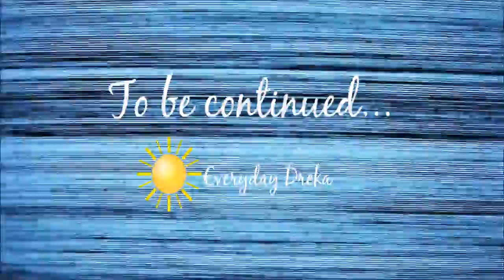Crab Store ? | He Loves Me | Hanging Out |The Andreka Bryant Show VLOG #1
Hello! D.I.Y.erss I hope you enjoy watching my first VLOG. Stroll down below to learn more about my channel.

Easy living for EVERYDAY people!